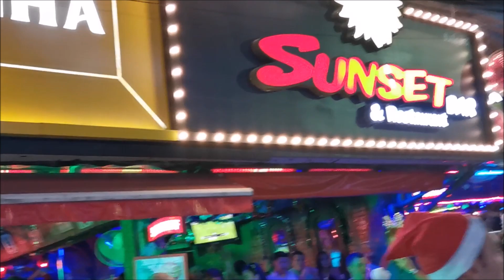［タイ ］プーケットのカウントダウンはヤバかった巻 Tao師匠タイ移住💖リタイヤ生活日記 Tao TV Phuket Life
今回はTao師匠のプーケットのバングラ通りの
カウントダウンのレポート
おまけでタイ人お姉さまたちのの新年会？にも参加。
朝の５時までパトロール((笑)）

撮影＆ナレーション　Tao師匠
編集　taka G

ビジネスの関連のお問合せ taka Gまで

＊オーストラリア在住のTaka Gと
　プーケット在住のTao師匠の海外放浪＆永住ブログ
　現在はバックパッカーに戻り放浪しています。